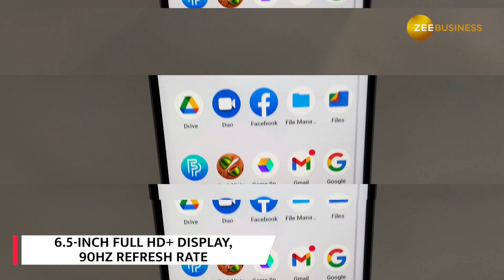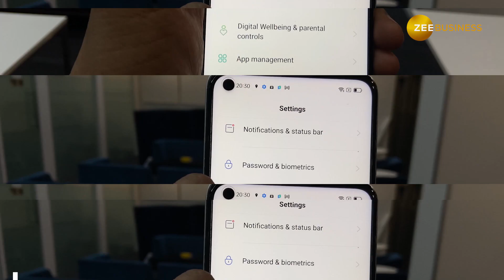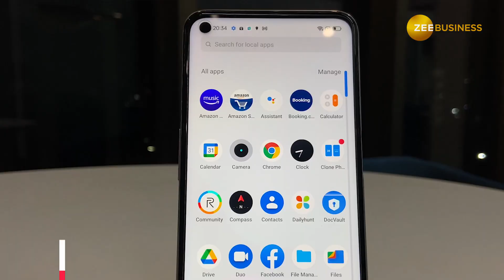Realme 9 5G Review | Unboxing | Zee Business Tech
Global technology brand Realme recently launched its affordable smartphone -- Realme 9 5G in India. Available at starting price of 14,999, the smartphone offers trendy design and decent overall performance, writes Bharat Upadhyay. Realme 9 5G price - 4GB+64GB: Rs 14,999, 6GB+128GB: Rs 17,499. It comes in Meteor Black and Stargaze White colour variants.